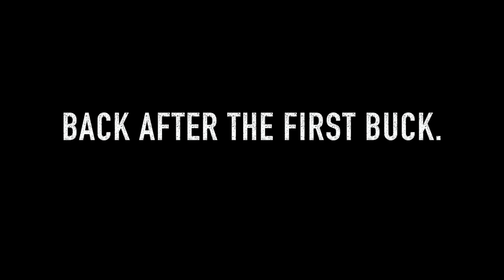SODAK ANTELOPE | ARCHERY HUNTING ANTELOPE DURING DROUGHT | S3:E1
Join Travis Theel (Buckstorm) and CJ Peters (the host of the South Dakota Unlimited Podcast) on an August archery antelope hunt in western South Dakota. This video is a testament to how hard it can be to get within bow range of these speedsters. The dry conditions this summer have left very little cover to work with on the prairie. If you can take a little pain (cactus needles) you can still sometimes get close! We hope you enjoy this video!

We only support companies we truly believe in!
Buckstorm Swag—Stickers, Hats, and Shirts available on our website! This is the best way you can support us to keep these videos possible!

HUGE things to come from these guys!! Keep your eyes peeled and be sure to check out the video on the Buckstorm Bunkhouse (Extreme 2 Model)
It is 🔥 🔥 🔥

*The new Gen2 🔥BUCKSTORM EDITION🔥 BINO HARNESS is NOW AVAILABLE!
*Strongest, Most Durable, and Comfortable Bino Harness on the market! Also extremely durable bow sling, gear bags, gators, belts, and much more!!!Veteran owned. 100% American made

LIFETIME WARRANTY!

🦌Run2Gun/Seeker🦌

Seeker Supplements, LBA Multivitamin, and much more!!
The ultimate hunting and beyond Hydration/Focus drink!

Best Damn Podcast out there! Grab a hat and some stickers from them and tune in to show your support, be sure to tell them the boys at Buckstorm sent you!!

🦌Gator Outdoors🦌

GatorOutdoors is your outlet to all sorts of gear including
(Save yourself some money on True Timber camo! Already very reasonably priced compared to the bigs! The working mans camo!!)
Keep your eyes out for more to come!!

🦌Bach Taxidermy🦌